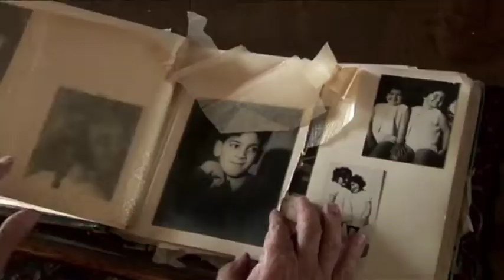Neighbors | Film Trailer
NEIGHBORS

While Garden City is a small neighborhood in Cairo, it has been at the grandstand of Egypt's political powers since the turn of the 19th century. The film takes us on a journey through abandoned villas, luxurious salons, foreign embassies, threatened businesses and rooftop living rooms. Houses become witnesses as they make flesh of history's turmoil. While the residents departed, their memories live on by telling a story of patience, faith and hope. For a moment, a glimpse of truth can be seen – far from political correctness and all stereotypes. An allegory of contemporary Egypt, the film challenges us to reflect on the obsessions of our world today.

Director: Tahani Rached
Year: 2009
Genre: Documentary
Language: Arabic
Subtitles: English
Dur.: 105 mins